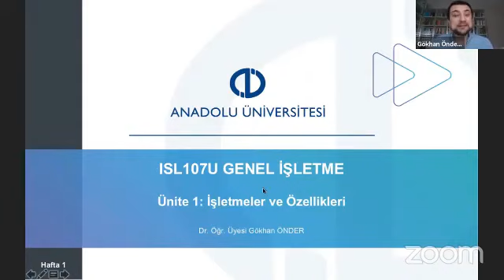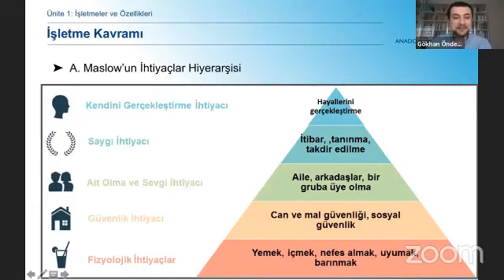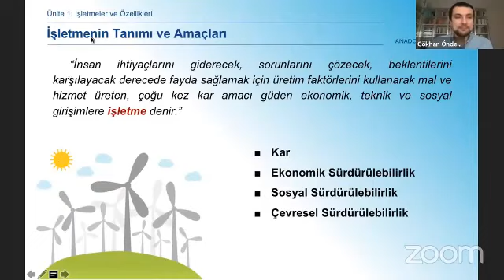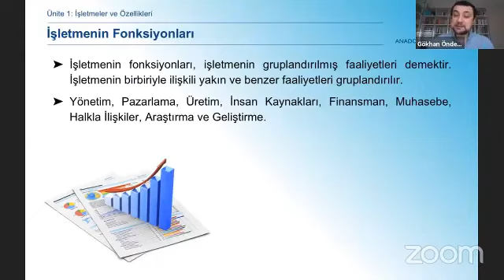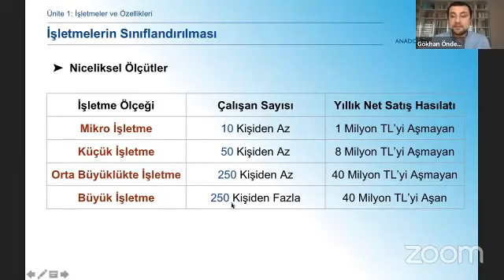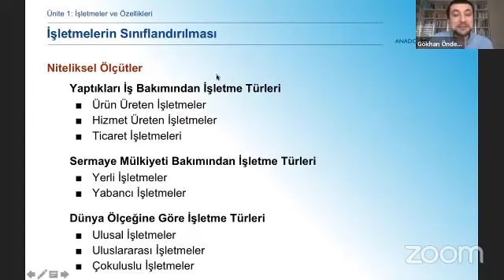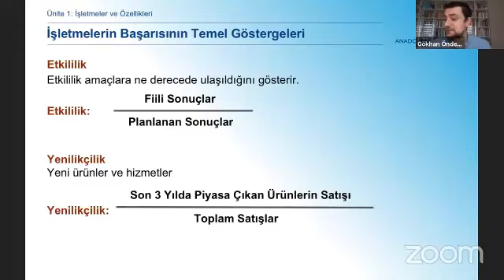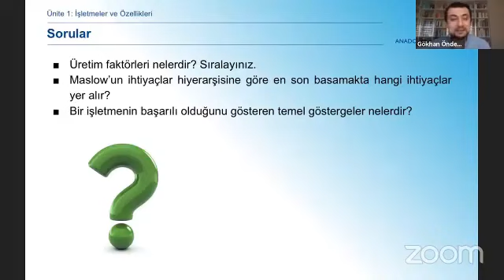GENEL İŞLETME - ISL107U (UNITE 1)